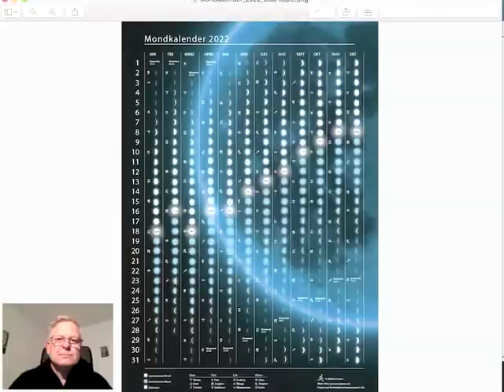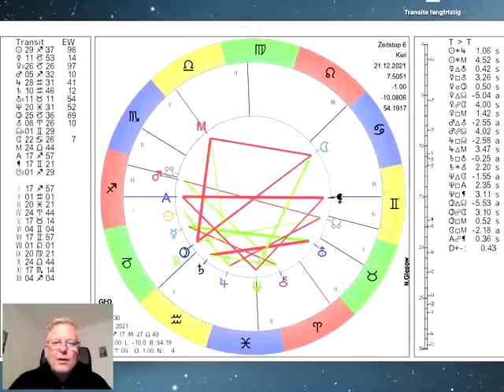Tageshoroskop Dienstag 21. Dezember 2021 "Sonne im Steinbock"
und präsentieren das Tages-Horoskop vom 21. Damit beginnt der Winter und astrologisch gesehen das neue Jahr. Der Mond bewegt sich durch den Krebs und wechselt am Abend um 22.53Uhr in den Löwen, mehr dazu im Video...

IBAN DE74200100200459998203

Mondkalender 2022 von meinem Bruder Martin Giesow entworfen hat und der über ihn bestellbar ist. WEBSEITE